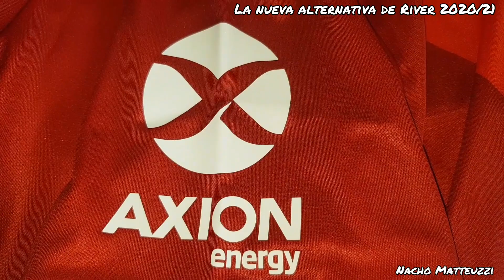📦Unboxing: La nueva camiseta alternativa de River Plate 2020/21🔴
La nueva piel del Más Grande.